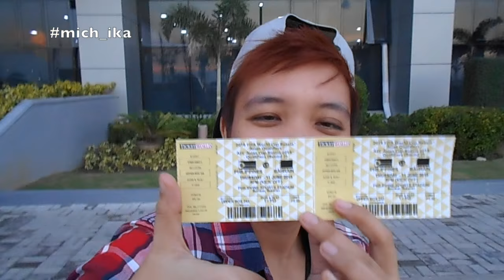I'AM A VERY SUPPORTIVE GIRLFRIEND!|AZKALS WCQ 11ST JUNE 2015!|VLOG MICH_IKA4YOU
HELLO GUYZ!IT'S BEEN A WHILE THE LAST TIME I'M VLOGGING!SORRY IF I SPEAK TAGALOG ENGLISH AND ITALIAN!XD
ENJOY WITH ME AND KEEP WATCHING!!
PHILIPPINES NATIONAL FOOTBALL!GO AZKALS!
WCQ 11ST JUNE 2015!